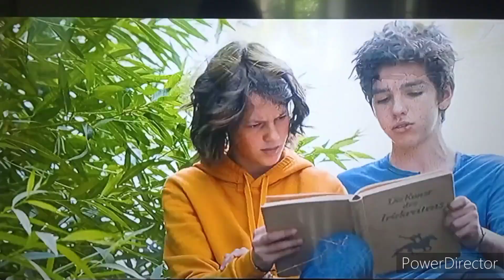Whisper 5 Le Grand Ouragan film entier partie 25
INFO VIDÉO:

Lorsque Mika se trouve à passer l'été au Canada, Ari voit arriver des invités inattendus. Ces derniers font partie d'une troupe de cirque itinérante, venue se réfugier à la suite d'une violente tempête. Ari développe une amitié avec Carlo, qui lui présente le monde du spectacle équestre et, par le fait même, Ouragan, le cheval vedette. Ari découvre rapidement que le cheval est exploité par le directeur de cirque. Whisper, Ari et Carlo élaborent un plan pour lui venir en aide.

La chaîne secondaire est une chaîne que j'ai crée avec une amie à moi (Jurassic World = son pseudo (me demandez pas pourquoi 😅)) basée sur les chevaux.

RÈGLES DE L'ESPACE COMMENTAIRES:

- Ne spoiler personne si non le commentaire sera supprimé.
- Ne pas insulter si non le commentaire sera supprimé.
- Je respecte votre vie privée donc merci de respecter la mienne
- Les liens sont autorisés mais précisez vers où il mène si vous ne le faites pas, il sera supprimé (si vous voulez savoir pourquoi, vous pouvez me poser la question).

Ces règles sont toutes nouvelles et elles viendront peu être à changer au fil du temps, merci d'avoir pris le temps de lire tout ça et de respecter ces règles.